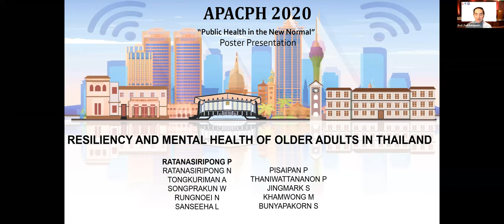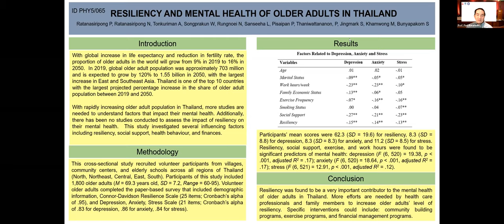APACPH Conference Oral Presentation Ratanasiripong P PHY5 065